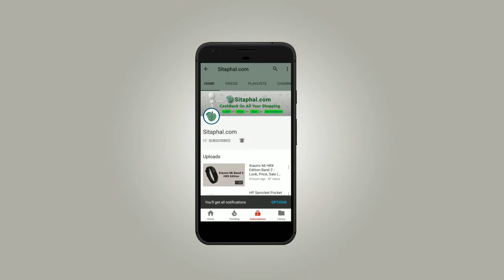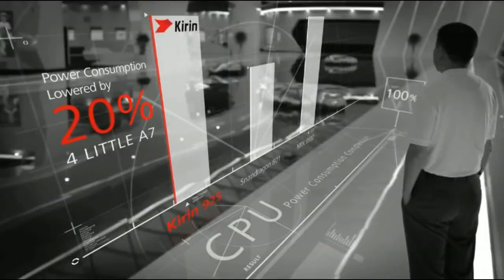What is Kirin Processor? | Kirin Features & Benefits.